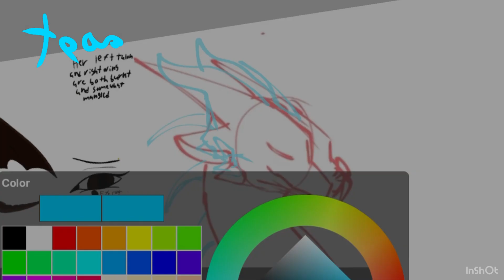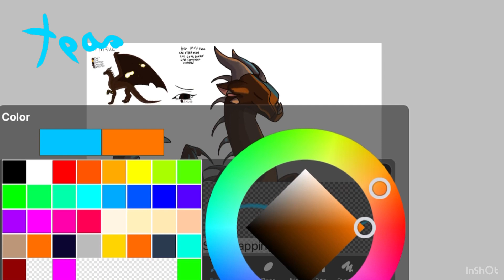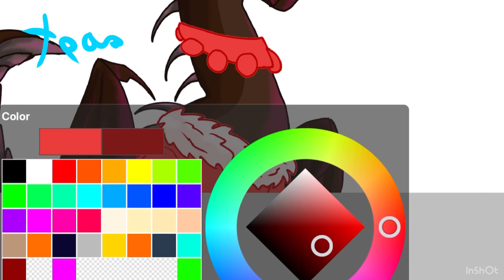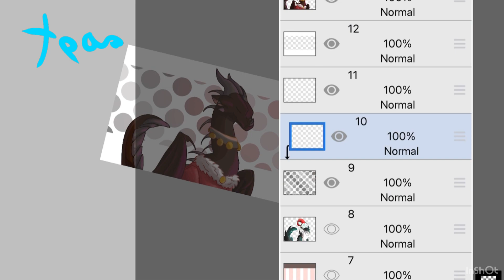Christmas ych 3/3 - for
Song 1